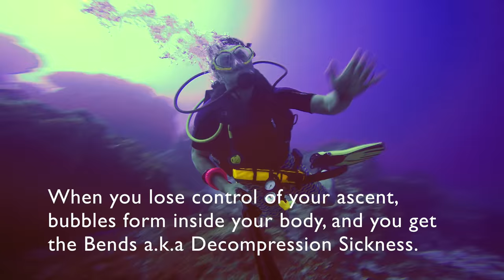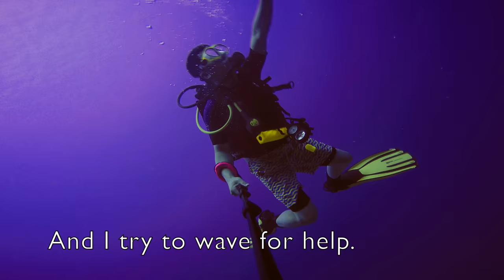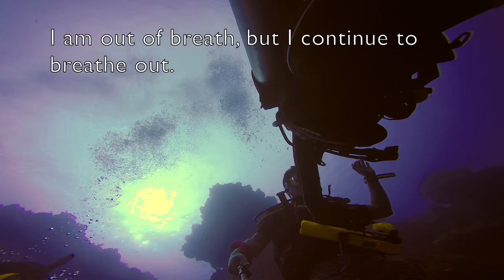Scuba Diving Gone Wrong: Weight Belt Accident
If at least one person finds this video useful and benefits from my mistake, I will have achieved my goal.  I hope you will take this as a lesson and avoid similar situation in your own dives.  Losing your belt  on a dive is a very common occurrence.  I have gotten feedback from quite a few people including my friends that it has happened to them as well.  As you go deeper into your dive, the pressure will reduce your waist line so you will need to be conscientious about tightening your belt.  This video was recorded in Cozumel Mexico during a deep dive 100 feet below the surface for a PADI Advance Open Water certification.  The weight belt with plastic buckle became loose and dropped to the bottom of the ocean.  Uncontrollable ascent ensued.  The student did not panic and managed to get the instructor's attention.  Had the instructor not come the the rescue, the student will most certainly have lost control and gotten Decompression Sickness (Bends).